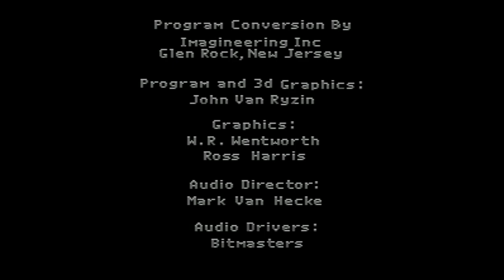Race Drivin' - Super Nintendo Entertainment System - Intro & Title Screen